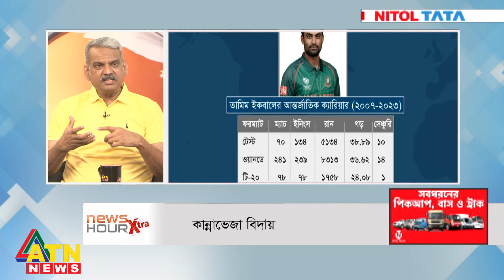কান্নাভেজা বিদায় | News Hour Xtra | সঞ্চালনা: মাশহুদুল হক | July 06, 2023